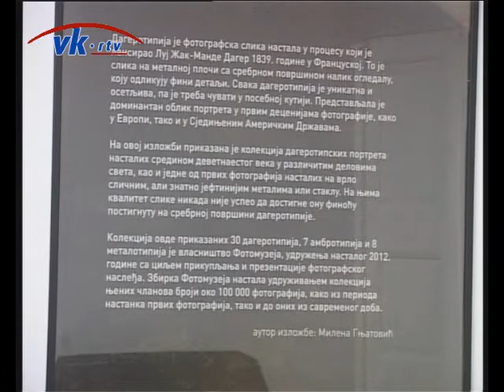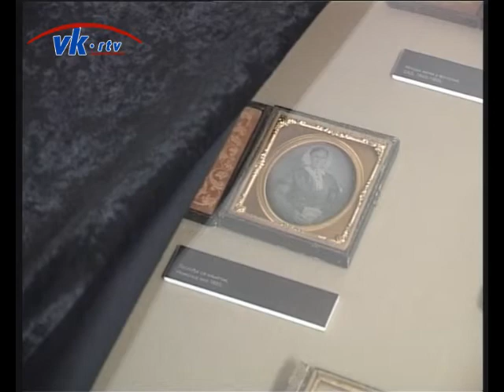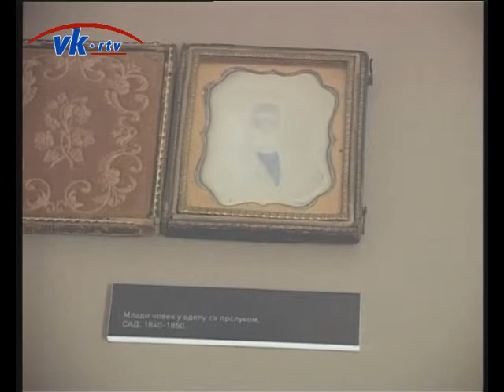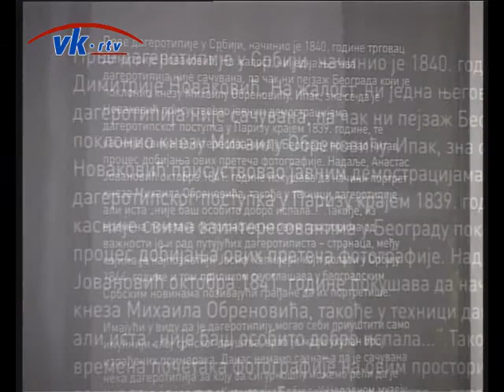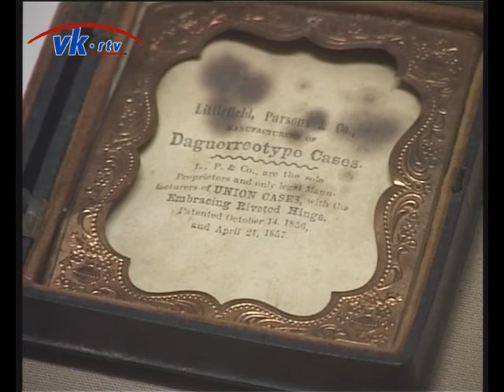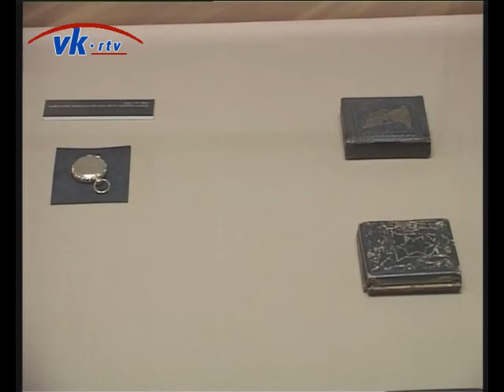Bilo kulture - Milena Gnjatović